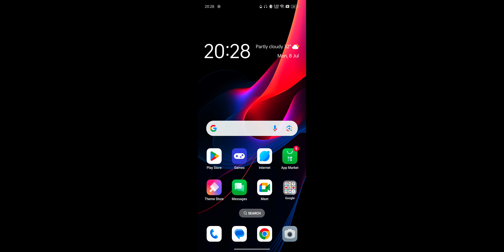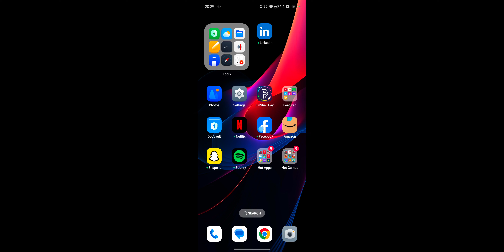5Paisa Option Chain Kaise Dekhe 2024, Option Chain Trading For Beginners